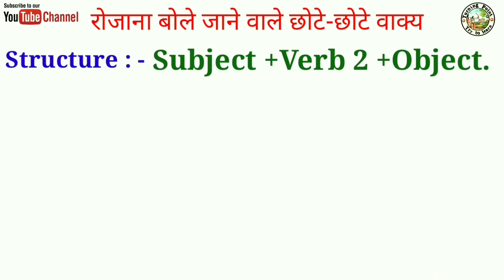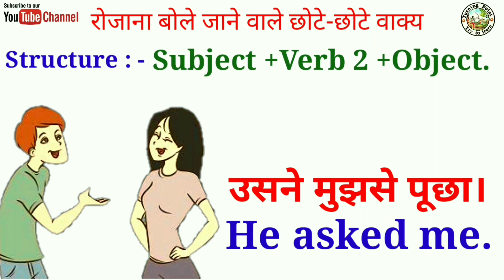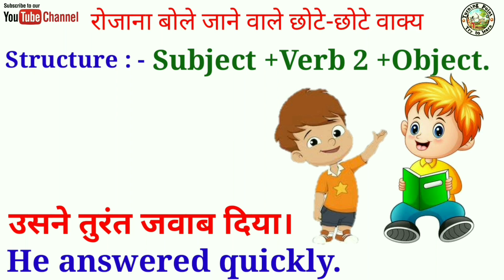Past simple tense practice/daily routine words in our life